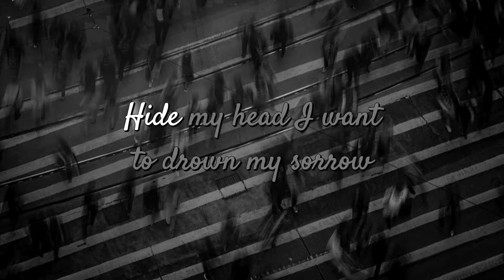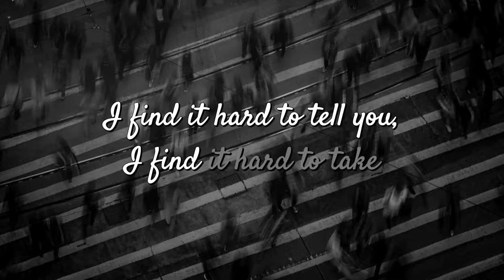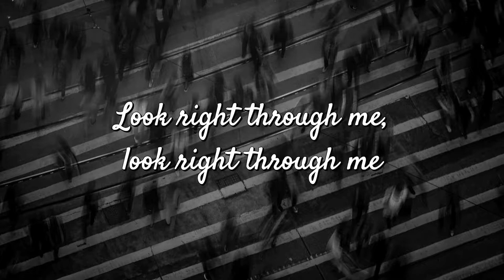Mad World (Alternate Version) – Gary Jules and Michael Andrews [LYRICS]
This alternate version was used in the soundtrack of the movie Donnie Darko.

Softwares used - Aegisub to create and sync subs. FFmpeg to render the final video.